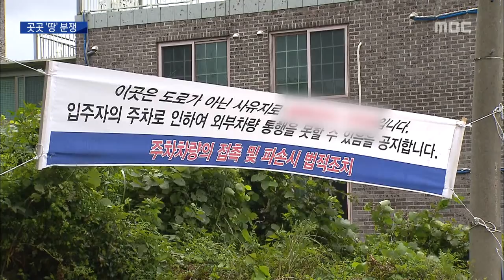도로에 주차선 긋기…"내 땅" 분쟁 속출 (김항섭/박재정)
◀ＡＮＣ▶
 최근 제주지역
토지 가격이 급등하면서
곳곳에서 땅분쟁이 잇따르고 있는데요.

 토지주가 사유지라며,
도로에 주차선을 긋는 바람에
차량통행이 어려워지는 일까지
벌어지고 있습니다.

           ◀ＥＮＤ▶

           ◀ＶＣＲ▶
 차량 한 대가
다세대 건물 앞 도로를
아슬아슬하게 빠져 나갑니다.

 도로 폭은 승용차 한 대가
겨우 지나갈 정도,

 다세대 건물 주인이
최근 토지 측량을 새로 해
건물 앞 도로 일부가 자기 땅이라며
주차장을 조성한 뒤 벌어진 일입니다.

◀ＩＮＴ▶인근 주민
"차가 항상 긁힐 것 같은 부담감, 밤늦은 시간
에 퇴근해서 들어올 때는 진입 자체가 불가능합
니다. 밖에서 자는 날이 더 많습니다."

 건물 인근에는
사유지 통행을 제한한다는 내용의
현수막까지 걸렸습니다.

◀ＩＮＴ▶건물 주인 (전화int)
"(주차장으로 쓰던 땅을 다른 건물주가) 선점을 해서 계약을 해버렸더라고요. (땅 주인이) 차량을 세우지 말라고 통보가 왔어요. 사유지에 내 차 세우는 게 당연한 것 아닙니까."

(S/U) "차량이 지나다닐 수 있는
폭이 2미터밖에 되지 않아
대형차량은 통행 자체가
불가능한 상황입니다."

 쓰레기 수거차며
LPG 가스 배달차량 같은
대형 차량 진입이 안되는데다
접촉사고까지 자주 발생하자,
인근 주민들은
건물 주인을 교통방해죄로
경찰에 고소했습니다.

 하지만 사유지에 만든 주차장이라
법적으로 뾰족히 막을 방법이 없는 상황,

◀ＩＮＴ▶ 제주시 관계자
"건축법에 위반되는 사항은 없거든요. 담장을
쌓거나 펜스를 치거나 하면 안 되는데 주차하는
것까지는 막을 수가 없다..."

 한담 해변의 한 사유지에서도
주차 차단기를 설치해
차량 진입을 막는 등
최근 곳곳에서
땅 분쟁이 끊이질 않는 상황,

 과거 부정확한 토지 측량에
땅값 상승까지 겹치면서
땅 분쟁이 속출하면서
시민불편으로 이어지고 있습니다.